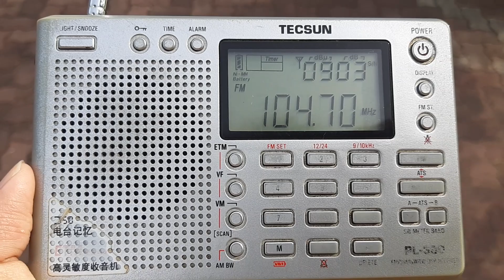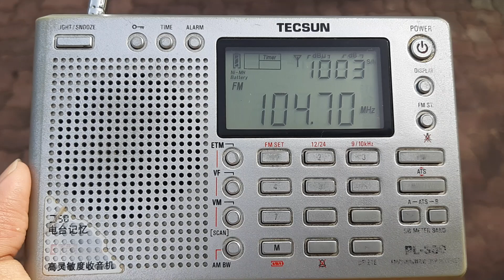Lite FM 104.7MHz Bukit Pelindung (Kuantan) received in Pulau Tioman, Pahang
* Frequency: FM 104.7MHz
* Power: 2kW
* Transmission site: Bukit Pelindung, Pahang
* Receiving site: Kampung Tekek, Pulau Tioman, Pahang
* Distance: 143km